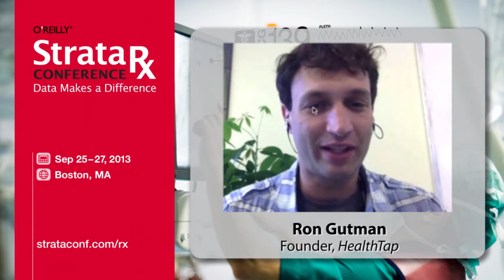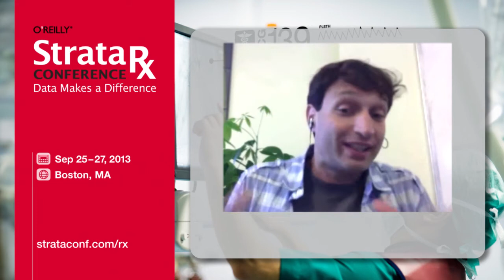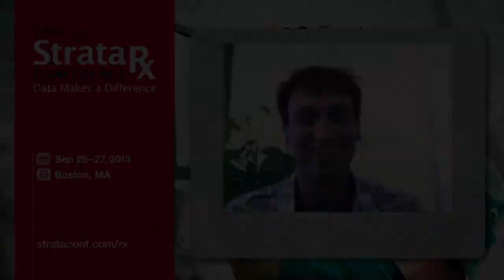Combining personal data with ratings for targeted medical information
HealthTap is a community of doctors and clients seeking answers to health questions. Its central service provides immediate access to doctors and their knowledge either by doctors answering client questions in real time, or through a large database of previously answered questions and answers from doctors that are peer reviewed and tagged with recommendations by other doctors. By combining the doctors' recommendations with data provided by each client on himself or herself, HealthTap provides customized results to queries. In this video, HealthTap CEO Ron Gutman explains unexpected lessons they've
learned from offering the intelligent search service.